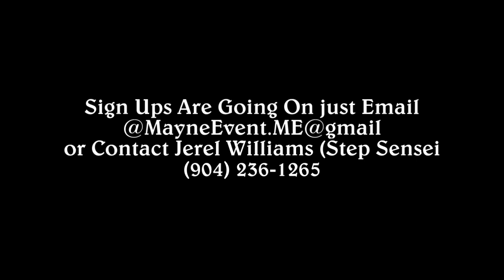Universal Studios Step Show Mayne Event Step Team 2014